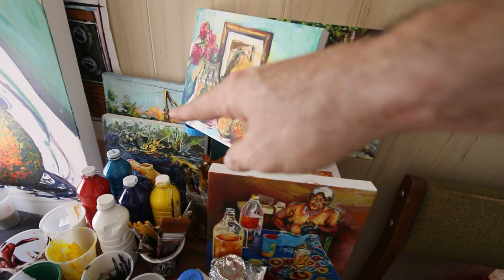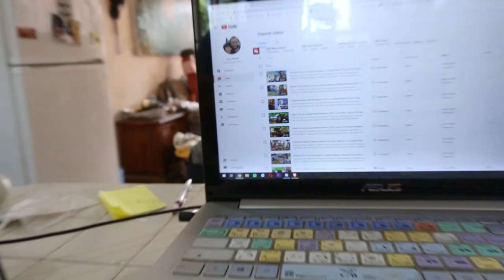Celebrating The Fourth of July In 2020 - Happy Birthday USA! - 4th Of July Super Special 2020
Bitcoin - 18u7EqLDNLfBhpYHQXtqradHkeCQfnL7XA

Litecoin -  Lgqd1qbFFMeuNJFsJP18wXpV3o63ugZK7V